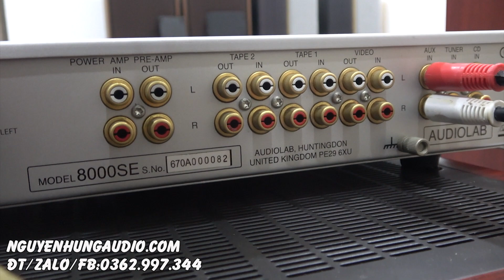AUDIOLAB 8000SE ,Made in England,vũ khí lợi hại đặc trị B&W,TANNOY